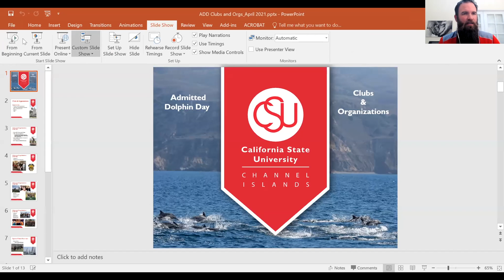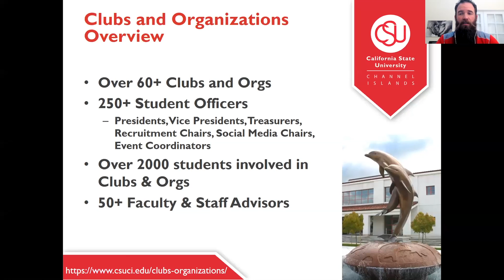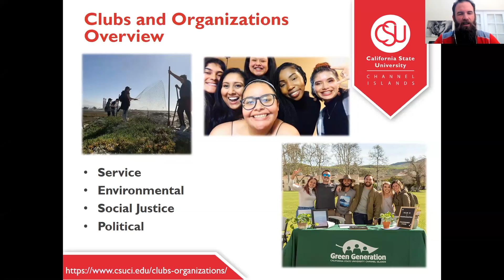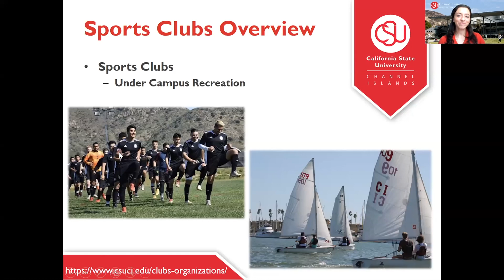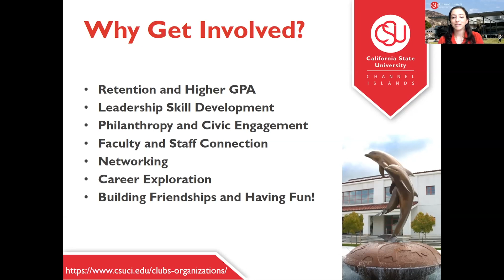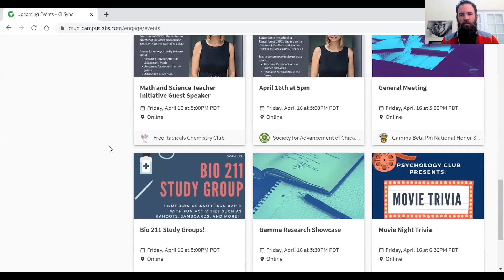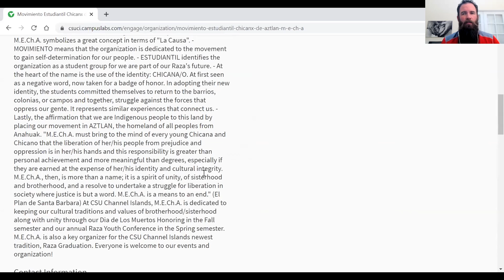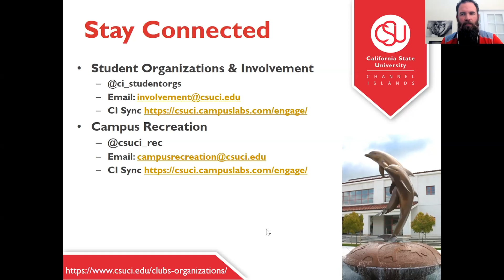Student Organizations and Involvement - Virtual Admitted Dolphin Days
Our Student Organizations and Involvement at CSUCI session covered the types of programs, resources, events, and activities that support and enrich our students. Student Organizations and Involvement is an opportunity for students to broaden their learning, obtain leadership and interpersonal skills, and develop a commitment to service. Find out all the types of clubs and organizations available at CSUCI.